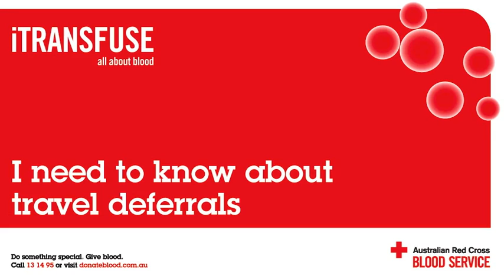I need to know about Travel Deferrals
I need to know about travel deferrals discuss what is a travel deferral, will they stop someone from donating blood and common travel deferrals. Common travel deferrals included are Variant Creutzfeldt-Jakob Disease (vCJD or Mad Cow Disease), Malaria, Dengue, Chikungunya, West Nile Virus, HIV and Ebola/Marburg.

The Blood Service podcasts provide basic information about blood, blood components, transfusion and related concepts. This podcast is based on fact sheets you can find the Australian Red Cross Blood Service website for health professionals.

The fact sheets and podcasts are designed to provide basic information to people without training in health or science. They are not intended to be medical or professional advice. applies to this podcast.